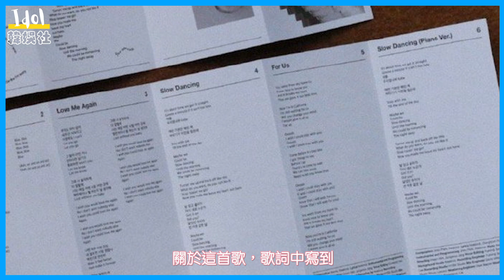BTS V 在個人專輯中間接提及Jennie？歌詞是證據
BTS V 在個人專輯中間接提及Jennie？